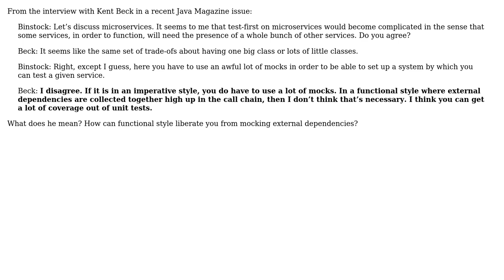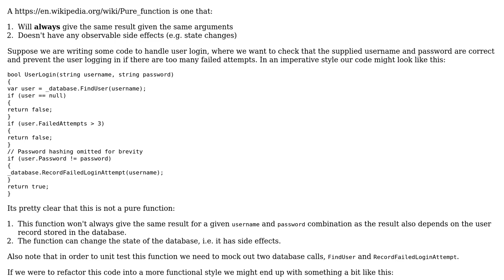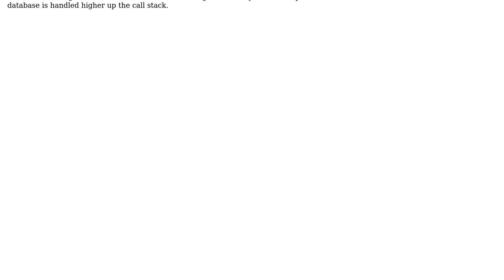Software Engineering: How does functional style helps with mocking dependencies?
With thanks & praise to God, and with thanks to the many people who have made this project possible! You are responsible for your own actions.